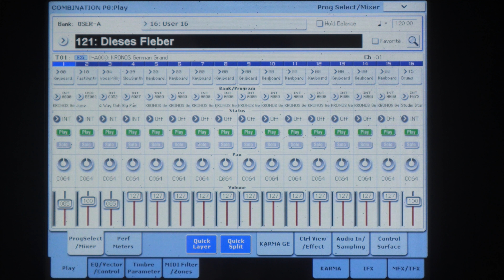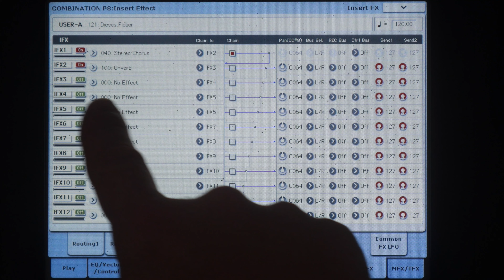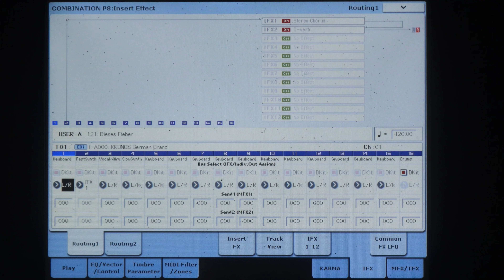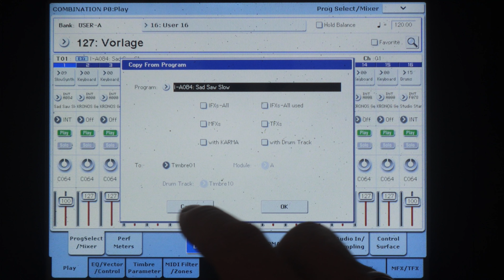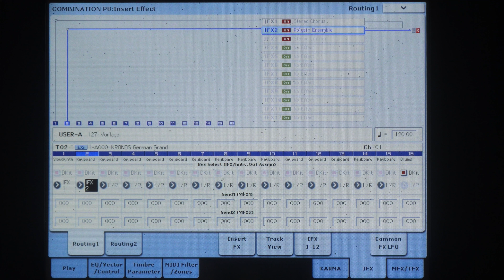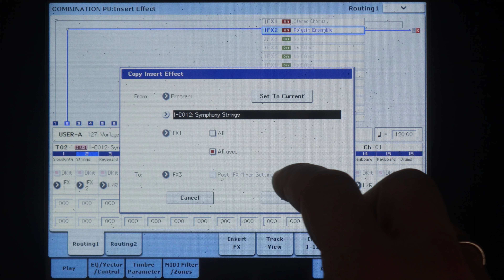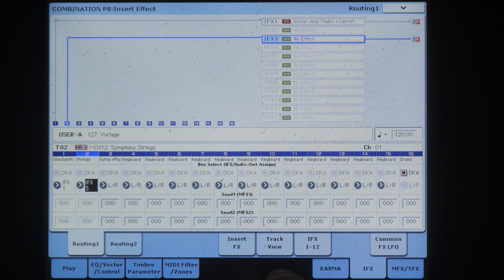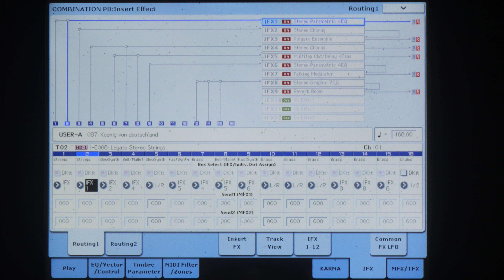Einsteiger Tutorial Korg Kronos Program Effekte in eine Combination übernehmen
In diesem Einsteiger Tutorial zeige ich euch, welche unterschiedlichen Effekte es gibt und wie man diese aus den Programs in die Combination übernehmen kann. Es gibt einiges zu beachten, aber grundsätzlich ist schnell gemacht, wenn man das System verstanden hat.

Weitere Tutorials findet ihr hier:
für den Modx und Montage
Tipps und Tricks für den Modx und Montage